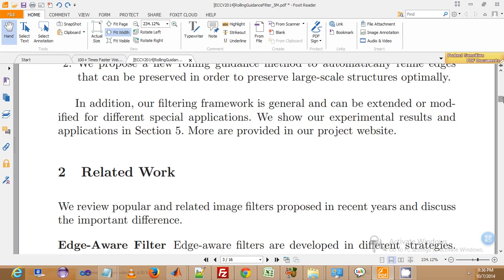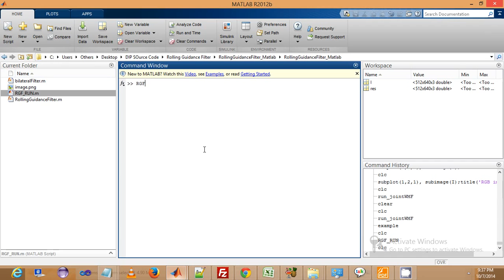Rolling Guidance Filter